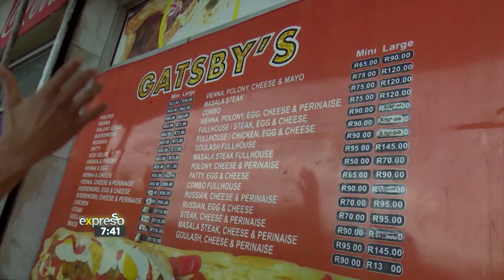The SASKO Mzansi Bread Search is On: Vote for the Best Mzansi Bread Spot Now!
Cape Town, we need your help! Which spot makes the best Gatsby? We know that everyone has their favourite Gatsby spot but lets settle it once for all. The SASKO Mzansi Bread Search is now on and they want you to tell us where you get the best Gatsby for a chance to win limited edition Mzansi Bread Street Wear worth up to R100 000! All you have to do is SMS MzansiBread to 40183 to vote for your favourite spot AND win!